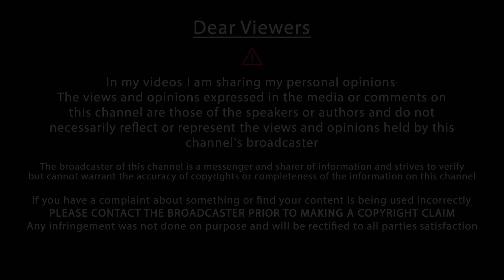Smk twister unboxing+review||SMK TWISTER HELMET🔥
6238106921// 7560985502